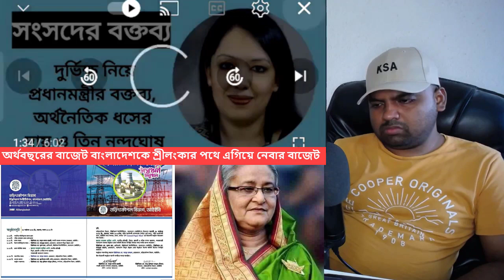আমাদের রিজার্ভ অনেক কমে গেছে আমাদের হাতে টাকা নেই সামনে কি হবে এখনই বলা যাচ্ছেনা সংসদে রুমিন ফারহানা